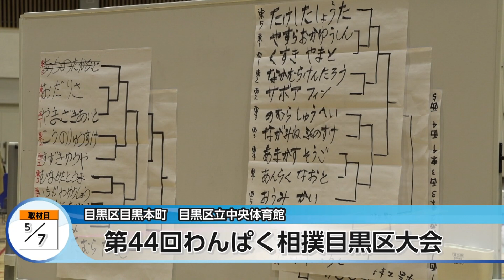第44回わんぱく相撲目黒区大会【地モトNEWS】2023/5/10放送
「目黒区」の【第44回わんぱく相撲目黒区大会】をお届けします！
■第44回わんぱく相撲目黒区大会　■場所：目黒区目黒本町

5月7日、目黒区立中央体育館で区内の小学生が出場する「わんぱく相撲目黒区大会」が行われました。

相撲という日本の国技を通して、心と体を鍛えながら礼儀の大切さなどを学んでもらおうと毎年行われている大会です。取り組みについての注意があった後に学生相撲の選手によるデモンストレーションが行われました。学年別に分かれて、まわしを付けたら早速試合開始です。土俵に入って礼をしたら、相手と組合って力いっぱい勝負を行いました。

■わんぱく相撲 実行委員長　大沼 卓也 さん
「4年ぶりの開催で上手く運営出来たか不安なところもあったのですが、子どもたちの笑顔とか悔しがっている顔とか表情が見られてとても嬉しく思いました。勝った子は負けた子の気持ちを考えられるような人になってほしいなと思っています」

4年生から6年生の優勝者は、都大会へと駒を進め、両国国技館で行われる全国大会出場を目指します。

■男子小学6年の部優勝者
「あまり自信は無いんですけど、精一杯やって全力を出せたらと思っています」

笑顔も泣き顔も見られた子どもたちの相撲大会。参加者は勝負の面白さと厳しさを知ることが出来ました。

■参加者
「勝って嬉しかった」
「最後押し倒したのが楽しかった」
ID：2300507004